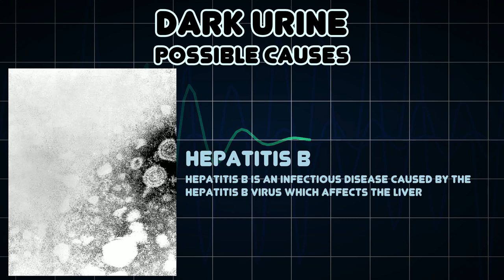Dark urine (Medical Symptom)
Possible causes of Dark urine (Medical Symptom)

Urinebecomes dark in color (like cola or tea)